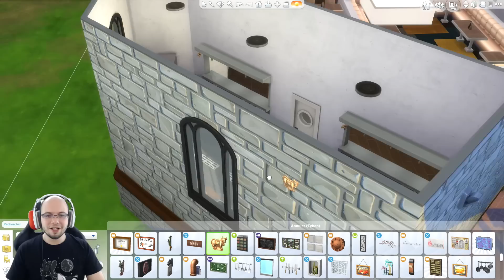Un restaurant 4 étoiles - Ep.193 - Famille 8 - Les Sims 4 FR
Let's play en français sur Les Sims 4 avec la famille 8.

Les Sims 4 en 1080p60 (60 FPS / IPS) sur PC avec toutes les options au maximum (Ultime).
Ma config : i7 4770, GTX 970 et 16 Go de RAM.

Pack de contenu et extension des Sims 4 FR utilisés : "Destination Nature", "Au Travail", "Soirées de Luxe", "Ambiance Patio", "Détente au Spa", "En cuisine", "Accessoires Effrayants", "Vivre Ensemble", "Comme au Cinéma", "Jardin Romantique", "Au Restaurant" et "Chambre d'enfants"

Retrouvez mes news, planning, setup et bien d'autres choses sur mon

Pour être averti de la sortie d'une vidéo ou le lancement d'un live cliquez sur la roue dentée à coté de "s'abonner" sur PC ou appuyez sur la cloche sur Android et iOS.

Les Sims 4 est un jeu vidéo de simulation de vie de la série Les Sims, développé par Maxis et édité par Electronic Arts.